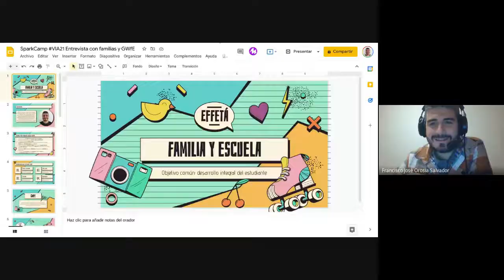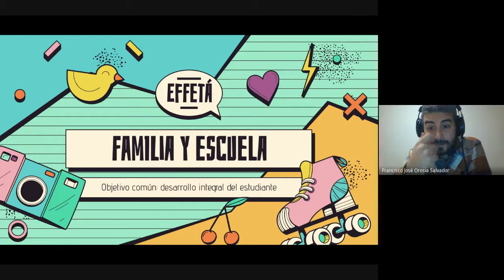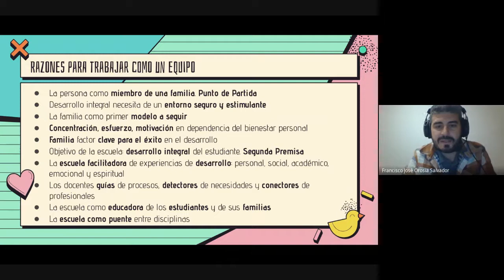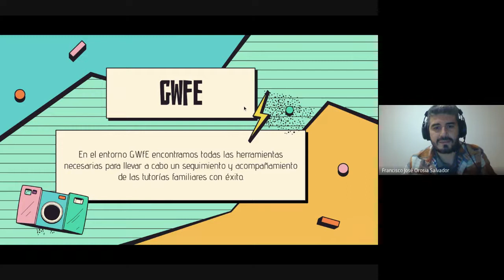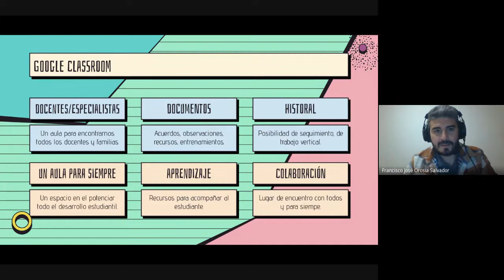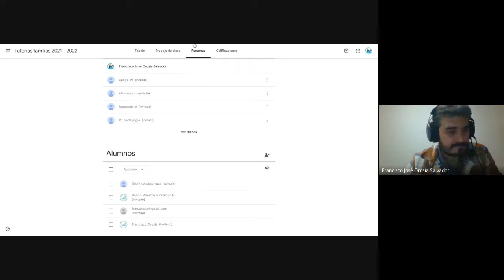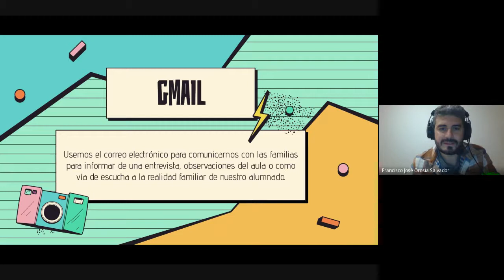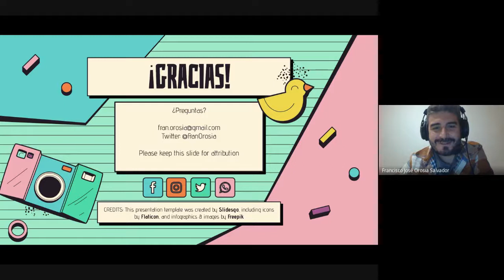Entrevista con familias y GWfE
Descubre el poder de las entrevistas escolares con los familiares de tu alumnado y cómo organizarlas y disfrutar de las ventajas de usar GWfE.